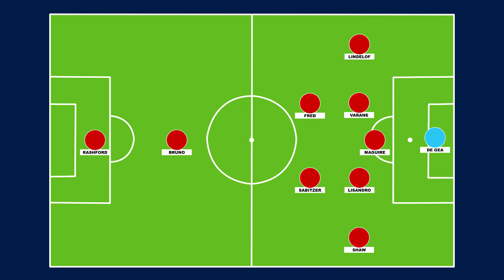Eps 1. MU menang 2-1 lawan Palace. CASEMIRO ketangkep VAR cekik HUGES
MU jeblok ditinggal Casemiro. Sabitzer gak keliatan waktu debut. FRED is FRED. De Gea tembok MU. Lisandro tetep jadi tukang jagal MU.